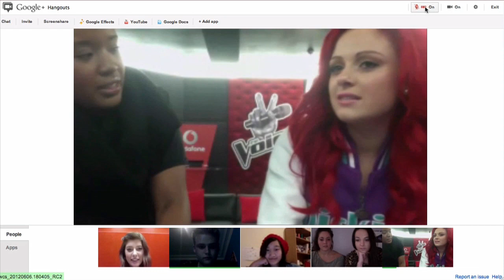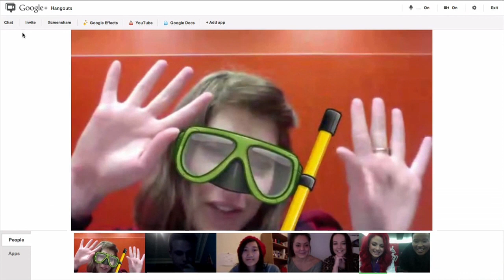The Voice Australia: Google Hangout with Sarah De Bono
Sarah De Bono is in da house answering fans' questions in her very first Google Hangout!